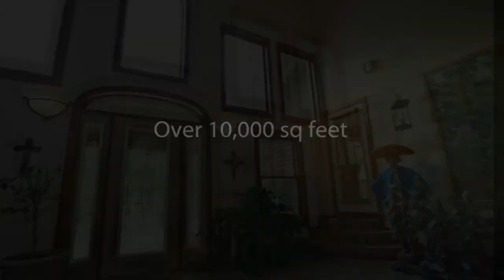Beautiful Farm Property for Sale in Shelbyville TN - Warner Bridge Road